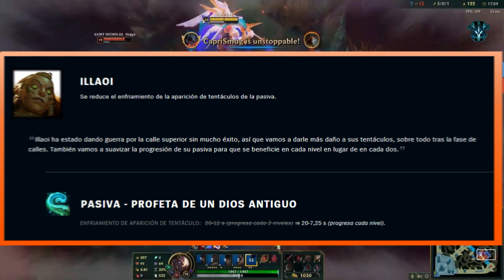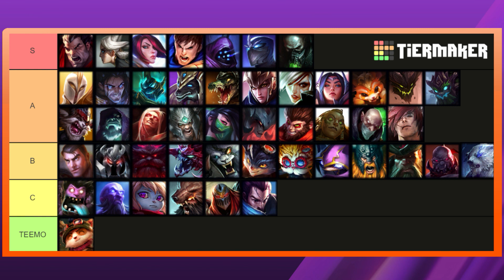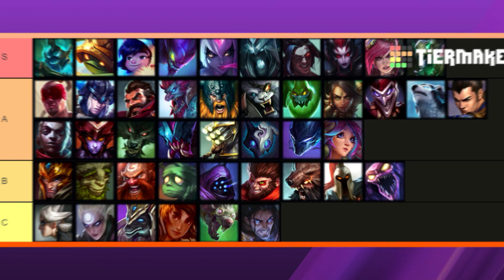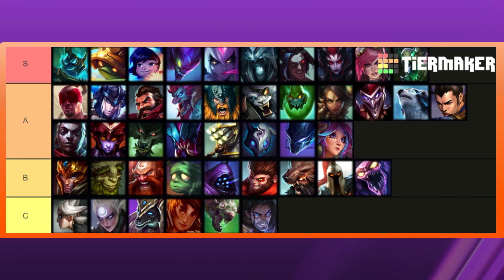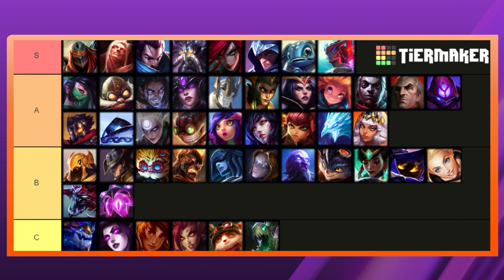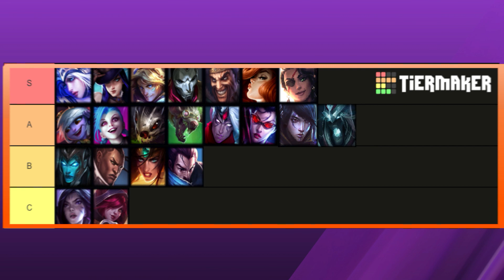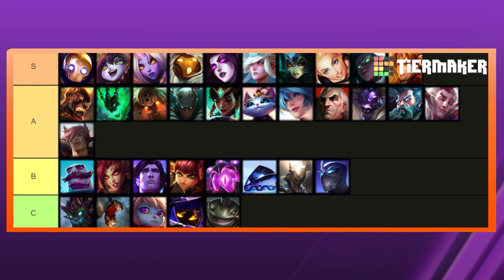📈 MEJORES PICKS Y CAMPEONES OP - PARCHE 10.20 League of Legends 2020 - OP Champs LOL Temporada 10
00:00 INTRO
00:26 TOP LANE
3:16 JUNGLA
5:30 MID LANE
7:37 ADC
9:16 SUPPORTS

🔰 KHA'ZIX JUNGLA S10 GUÍA ESPAÑOL |TODO LO QUE NECESITAS SABER PARA JUGAR KHA'ZIX GAMEPLAY ESPAÑOL

🔰  GUÍA SAMIRA S10 (CÓMO JUGAR SAMIRA en 5 MINUTOS - COMBOS) | RUNAS, OBJETOS, HABILIDADES, TIPS

🔥 NIÑO de 13 AÑOS llega a CHALLENGER 🔥 Aquí te explicamos como. Historia, CONSEJOS y mucho más.